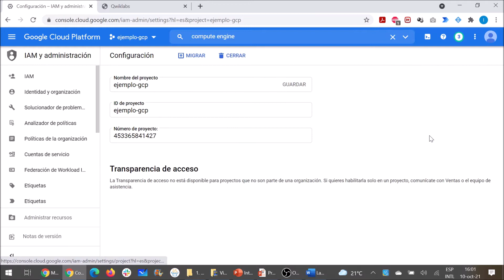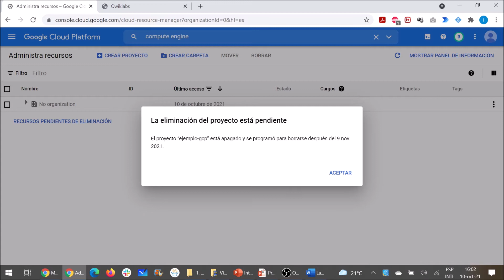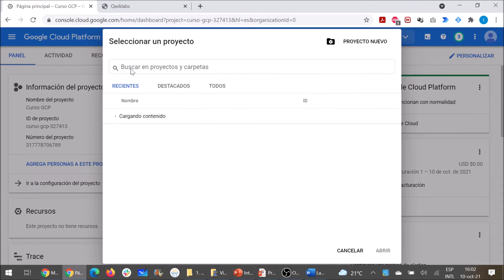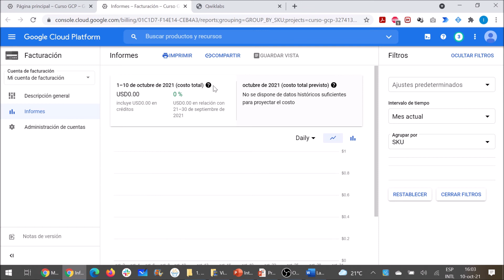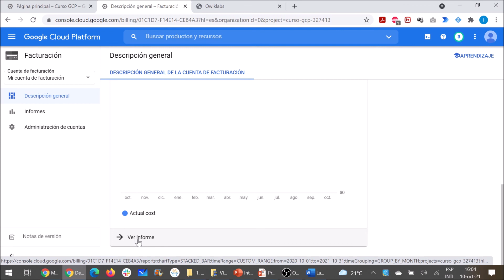Sección de Billing - Intro a GCP - Ingeniería de Datos con GCP - Clase #1.6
Introducción a GCP - Sección de Billing: En esta clase entenderemos cómo trabajar con proyectos y cuestiones de billing asociada.

Sobre Humai

Somos una organización independiente y sin fines de lucro que busca desarrollar los últimos avances en Inteligencia Artificial y Ciencia de Datos en Argentina y América Latina. Queremos abrir el camino hacia la democratización de la tecnología por medio de una educación especializada, accesible y en español.

Si te sirvió el contenido podés ayudarnos con una colaboración mensual